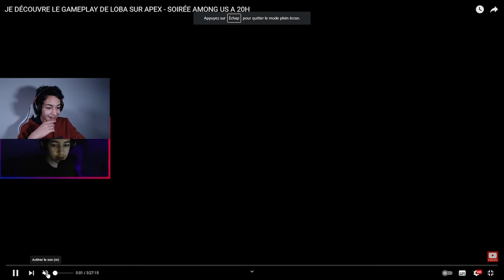Il se br*nle sur Fortnite !? (Best Of)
Salut tout le monde c'est Rafox et bienvenue sur ce best of d'un live Fortnite où j'étais tombé sur un mec suspect 🤣

Chapitres :
00:00 Introduction
00:37 Test de l'équipement 3D
01:39 Le bandana
02:25 Mes anciens lives
03:08 Mort stupide
03:22 Anecdote prof
04:10 La voix de Joyca
04:37 L'action magnifique
05:20 il se br*nle !?
06:11 Le personnage